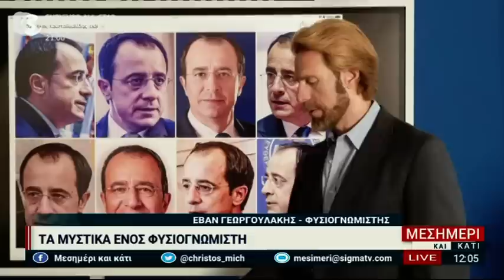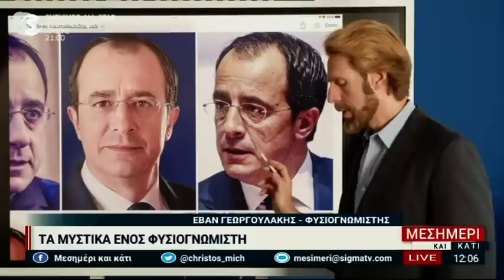Ο φυσιογνωμιστής, Έβαν Γεωργουλάκης στο Μεσημέρι και κάτι